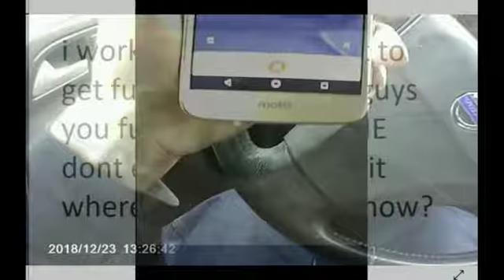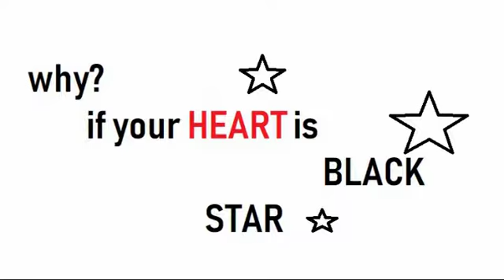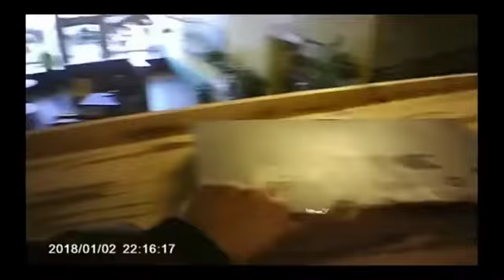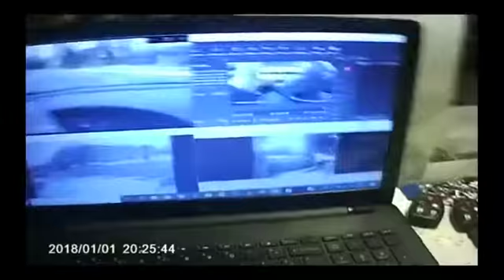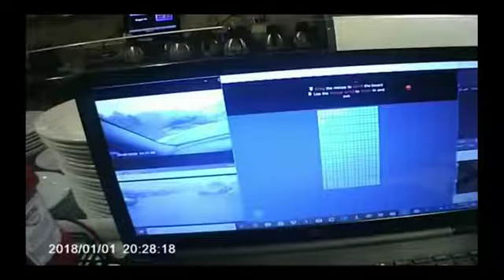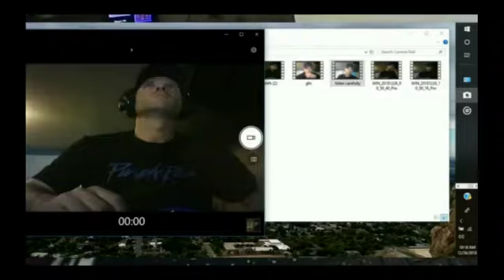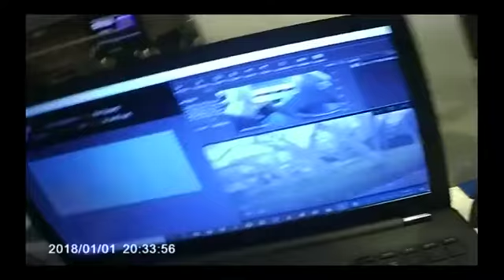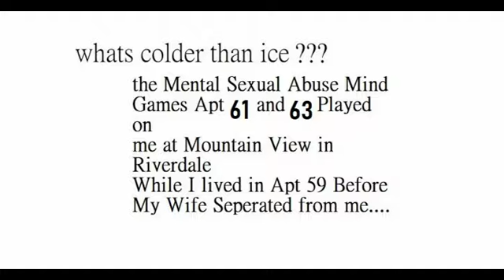IT IS HIS WORLD IT'S HIS WORLD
BETWEEN THE END OF 2015 DECEMBER TO THE END OF 2018
THE LOCAL HACKER GROUP CAUSED ME MENTAL TRAUMA, AND ABUSE, MENTAL SEXUAL, AND PAIN AND SUFFERING, ALONG WITH THE RIVERDALE CITY POLICE DEPARTMENT, THE LOSS OF MY FAMILY WAS AS A RESULT OF A GOVERNMENT GANG STALKING, AND CONTINUIOUS HARRASMENT, AGAINST SHAWN LEONARD BINGHAM BECAUSE I AM AN INDIVIDUAL WHO IS DIFFERENT FROM THE ORDINARY GENERAL POPULATION AND THEY DISAGREE WITH MY VIEWS AND MY WAY OF PROVEING IT TO BE TRUTH, THEY STILL VIOLATED MY RIGHTS AND DID THE GANG STALKING AND HACKING AS A TEAM WITH WILLFUL INTENT OF DESTRUCTION TO THE BINGHAM FAMILY. WITHOUT CONSENT OR WARNING, I HAD THEM TALKING THROUGH MY HEADPHONES, AND I HAVE VOICE RECORDINGS FROM THEM, ALSO IF YOU LISTEN HARD ENOUGH TO THE AUDIO IN THIS TRACK YOU WILL HEAR VOICES TALKING, THEY ARE RECORDINGS OF SOME OF THEM THAT GOT RECORDED IN WHILE USING A SCREEN RECORDER WHILE RECORDING THE VIDEO, BUT IF YOUR NOT LISTENING, YOU WILL NOT HEAR THEM BECAUSE THE VOICES ARE AT A VERY LOW DB LEVEL READING.
 I AM A VICTIM TO THE SYSTEM WITH NO RECONCILIATION, THEY USED ME OUT OF GREED AND HATE. WHO DO YOU TURN TO WHEN IT RIDES THROUGH THE TOP? SO I WILL ALWAYS SUFFER UNTIL THE END AS A RESULT OF THE CARLESS ACTIONS OF OUR LAW ENFORCMENT AGENCIES, I PAID THE PRICE FOR THIER LIES. BECAUSE THEY DID LIE, BECAUSE THEY DID ENGGE IN HATE CRIME, BECAUSE THEY DID DESTROY MY FAMILY, BECAUSE THEY DID HACK MY COMPUTERS, BECAUSE THEY DID CAUSE ME MENTAL EMOTIONAL SUFFERING, BECAUSE THEY DID VIOLATE MY PERSONAL CONSTITUTIONAL RIGHTS AND SPACE, BECAUSE THEY DID STEAL MONEY ABOUT $30,000 DOLLARS AFTER DOING MY OWN FINANCIAL AUDIT, BECAUSE THEY DID STEAL A LOST PROPERTIES CLAIM, BECAUSE I STILL HAVE ALL THE SCREENSHOTS TO SHOW THE HACKING, BECAUSE I CALLED IT OUT AND SHOWED THE PUBLIC, BECAUSE THEY SWITCHED OUT MY PHONES, BECAUSE I HAD VIDEO SURVIELANCE FOOTAGE OF THEM STACKING BOXES IN FRONT OF MY APARTMENT BECAUSE THEY ALTERED MY